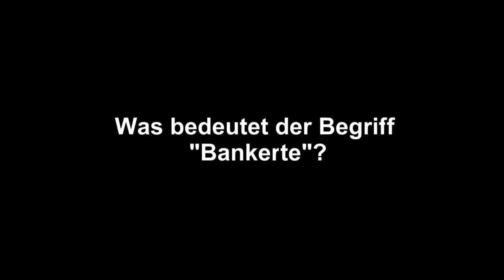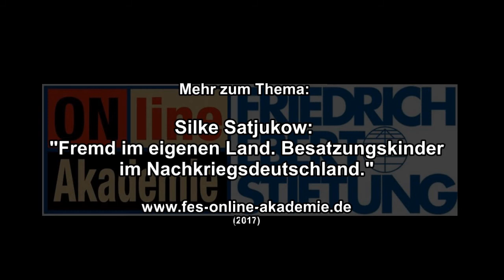Fremd im eigenen Land: Besatzungskinder im Nachkriegsdeutschland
Für die meisten Mitmenschen galten "Besatzungskinder" in der Nachkriegszeit als ungeliebte "Bankerte" und "Bastarde".Frauen, die sich mit fremden Soldaten einließen, wurden zumeist als "Huren" und "Verräterinnen" angesehen.

Eine Erinnerung an diese Kriegskindergeneration und ihre Bedeutung für die deutsche Nachkriegsgesellschaft.

Kurzinterview mit der Historikerin Silke Satjukow.